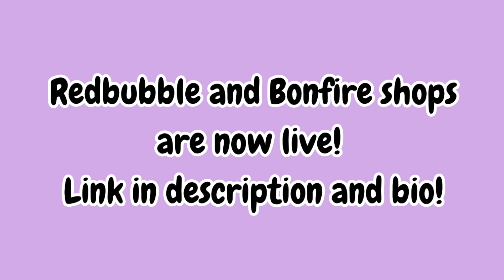Dear America... Welcome to the Theater of the Absurd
I’m pretty sure a cockroach has better donut ordering etiquette, now that I think about it…

Our REDBUBBLE with all other types of merch including clothing is ALSO finally live!!! At this link:

Of course we have our Meemaws Unite Facebook page - PLEASE FILL OUT THE QUESTION TO JOIN! Open for everyone! Meemaw is of course, a state of mind:

And lastly, as we are a farm animal sanctuary, we have an amazon wishlist and donations are always always appreciated 🩷: